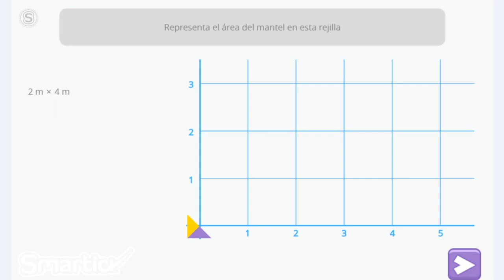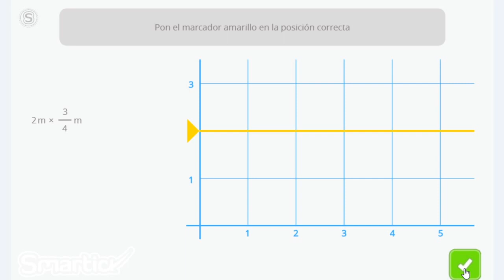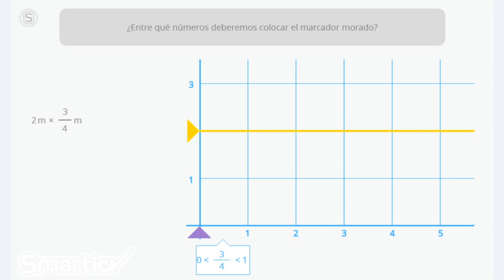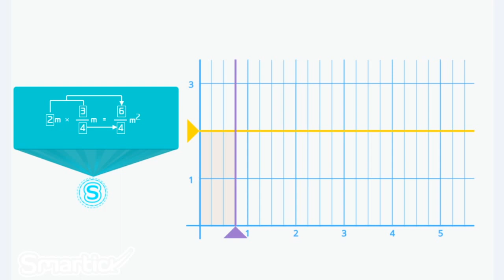Multiplicación de un entero una por fracción usando áreas [PARA NIÑOS]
En este vídeo tutorial aprenderemos a multiplicar fracciones por números enteros utilizando el modelo de áreas (rectángulo). Además, explicaremos como localizar fracciones en la recta numérica. Por último, veremos las fracciones propias.